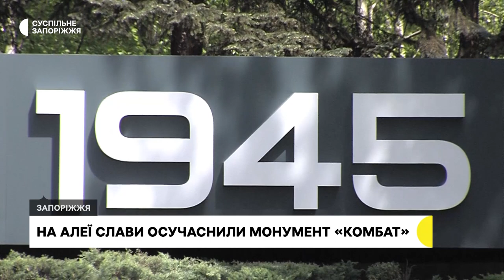В Запоріжжі на монументі "Комбат" замінили дати війни | Новини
В Запоріжжі на монументі "Комбат", що входить в меморіальний комплекс Алея Слави, замінили дати війни. Раніше на барельєфі була викарбована дата радянського пропагандистського терміну "Велика Вітчизняна війна" 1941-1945 років — тепер на ньому період Другої світової 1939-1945 років. Також на монументі з’явилася назва "Пам’яті захисників України" та наразі з усього меморіального комплексу зняли пам’ятні таблички.